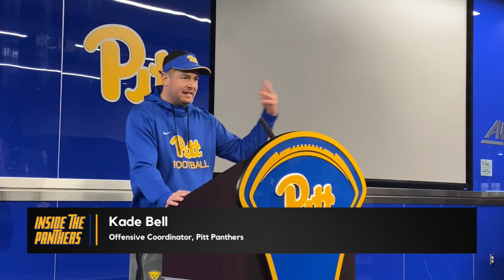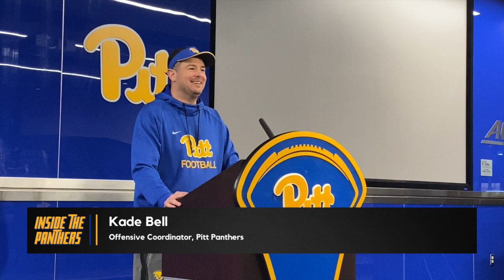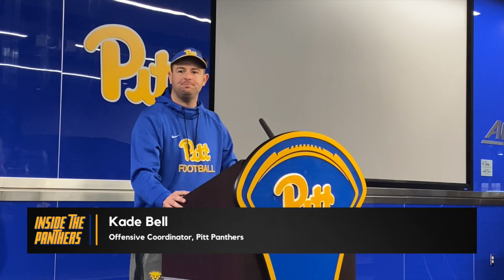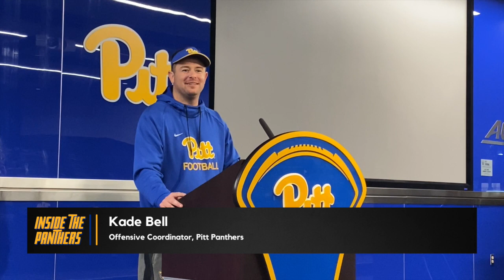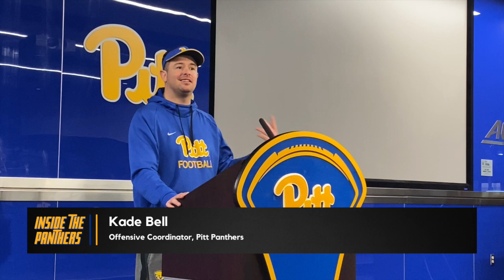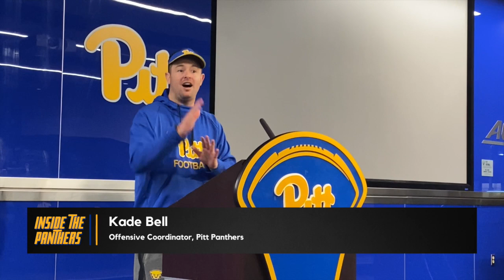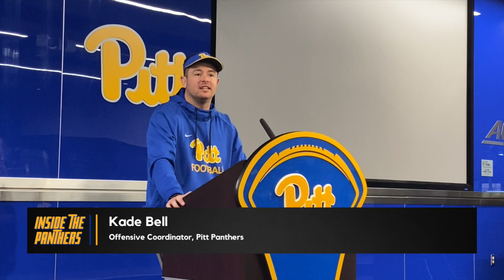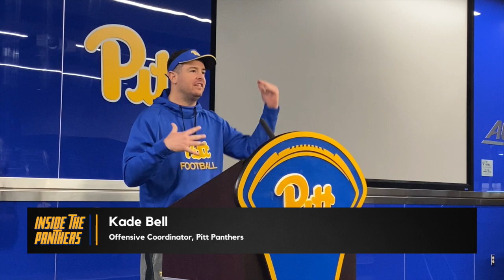Pitt's Kade Bell Sees Progress from New Offense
New Pitt Panthers offensive coordinator Kade Bell is giving his unit a lot to digest during spring ball but he does it with the hope that they can get a lot installed now and iron out the kinks during training camp.

Read about the Panthers: si.com/college/pittsburgh/